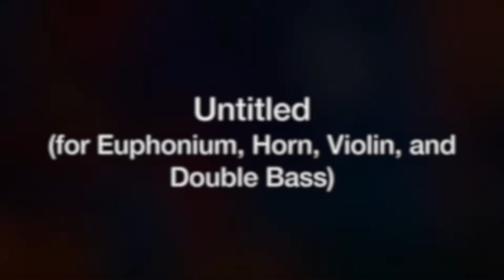Untitled composition for euphonium, horn, violin, and double bass by Jonathan Paine '22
Worcester State VPA Major and Music Composition and Technology Minor Jonathan Paine '22 created this Spring 2021 work through VPA's music composition courses with VPA Music Professor and Applied Music Coordinator Kyle Martin.